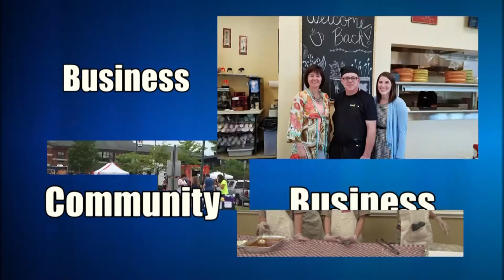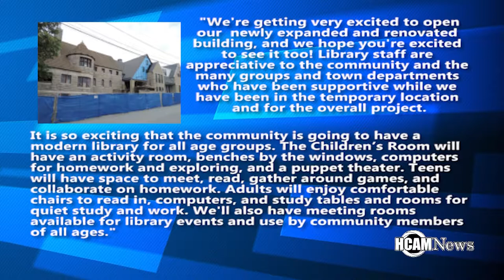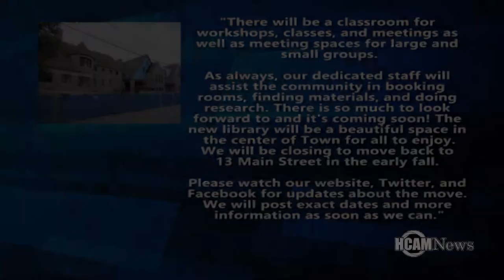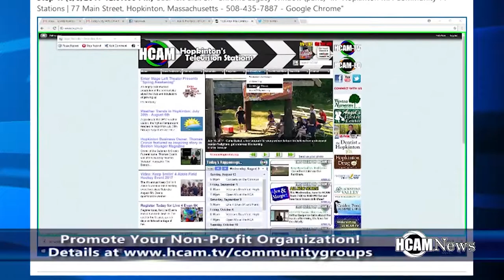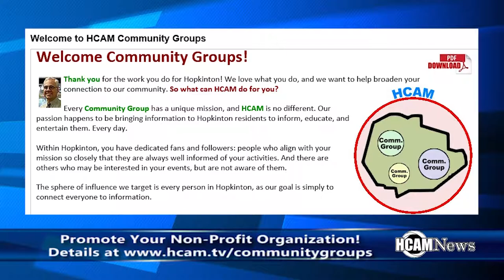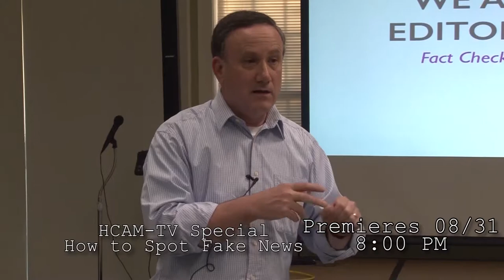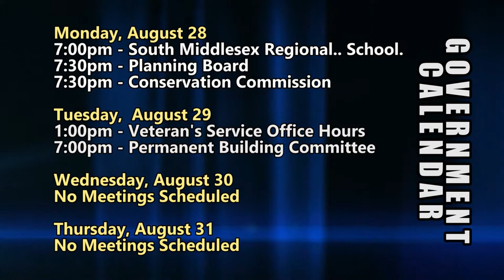HCAM News 8-25-2017